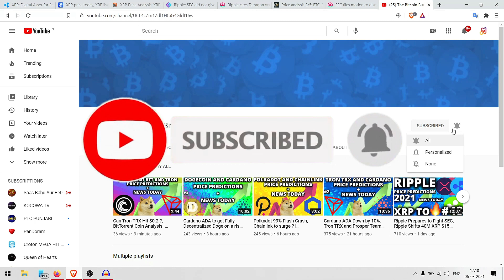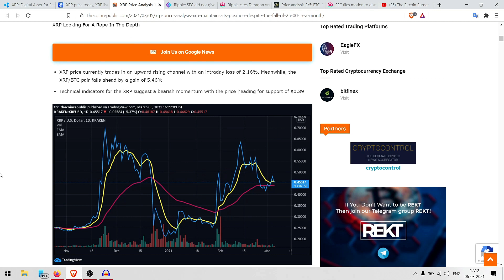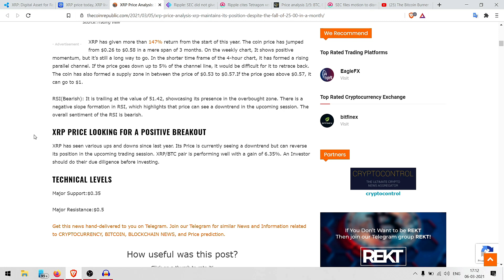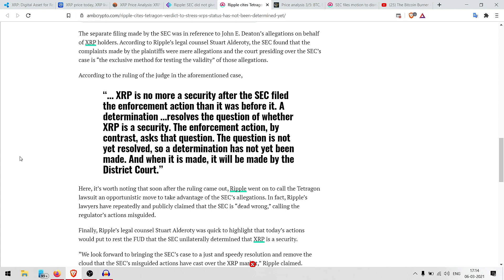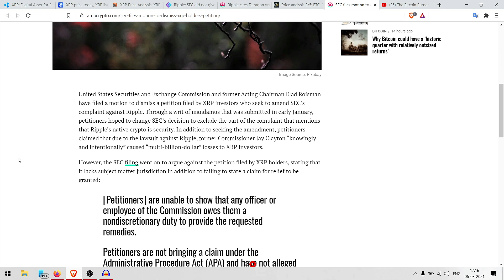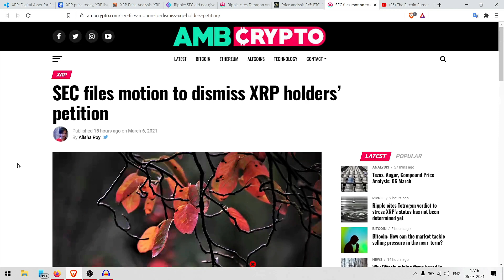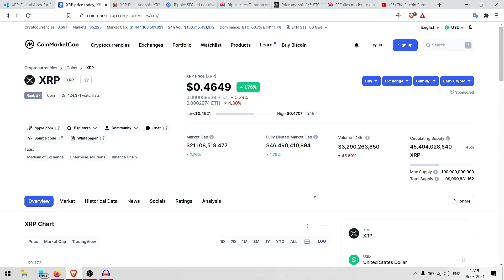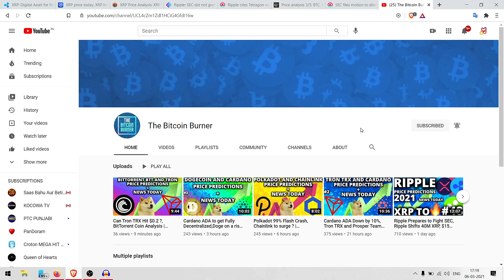XRP Ripple is not a Security ?, Ripple XRP Prepares for a Major Breakout ? | XRP News Today Hindi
This video tells XRP Price Prediction 2021 | XRP News Today | Big XRP News 6th March, 2021 | XRP Technical Analysis | XRP

The live XRP price today is $0.464152 USD with a 24-hour trading volume of $3,268,555,804 USD. XRP is up 1.52% in the last 24 hours. The current CoinMarketCap ranking is #7, with a live market cap of $21,074,358,326 USD. It has a circulating supply of 45,404,028,640 XRP coins and a max. supply of 100,000,000,000 XRP coins.

Queries Solved:
xrp price,
xrp prediction.